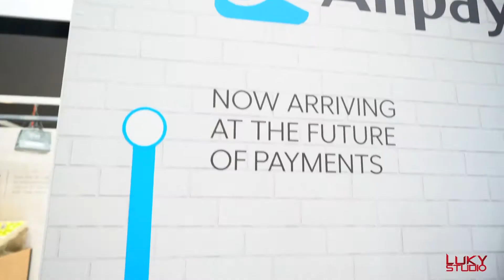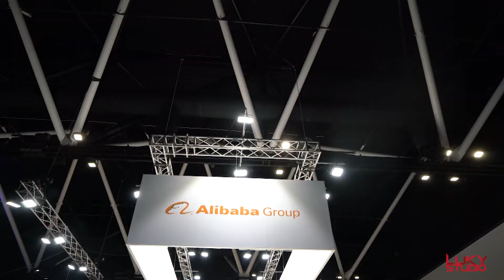2018 Alibaba Group EXPO